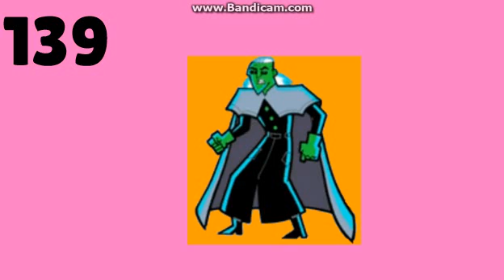MBTNLAESE (PART 2)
145: Para Bro